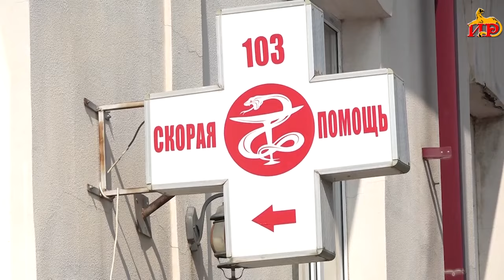Диана Арсоева уже 34 года работает на станции скорой медицинской помощи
В преддверии 8-го марта продолжаем серию репортажей о женщинах, которые долгие годы трудились на благо общества. Вклад каждой из них в своей профессии огромен и требует больших сил, стойкости и терпения. Особо выделяются работники медицинской сферы. Врач скорой, спасатель, первый приходит на помощь больному, от него зачастую зависит жизнь человека.